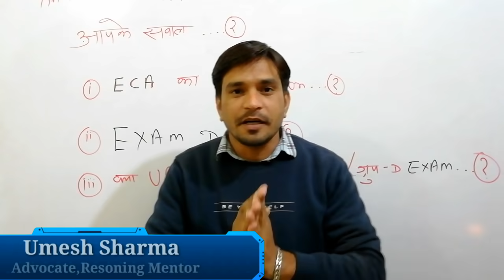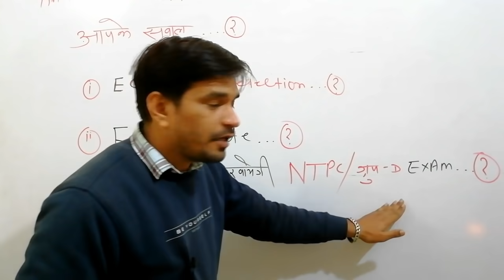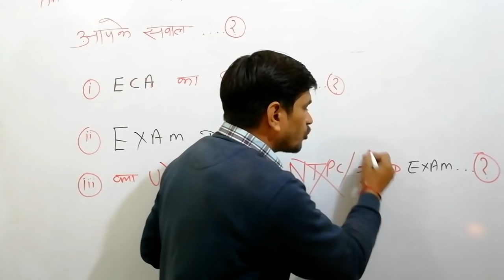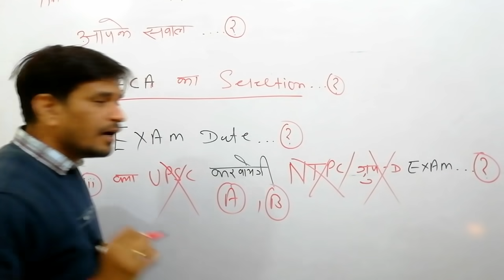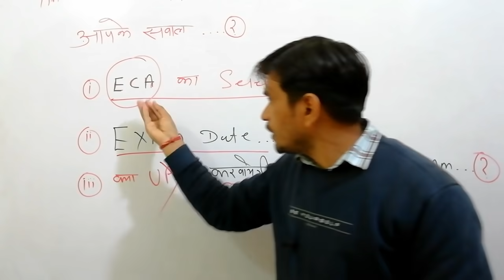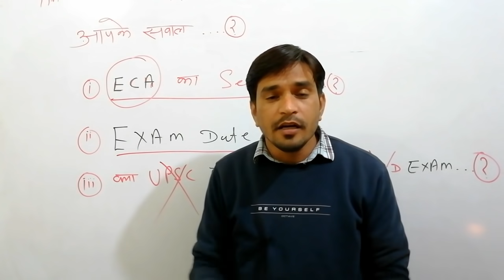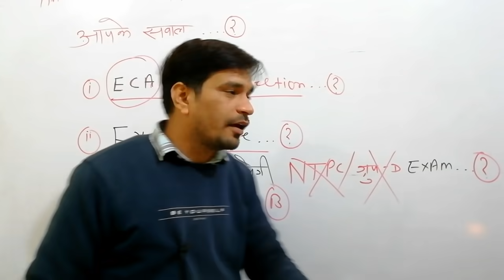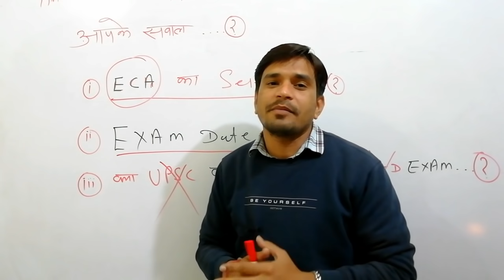NTPC / Group D Exam Date ? || Exam Conducting Agency ? ||Exam Centre ?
नमस्कार दोस्तो ,

Topics Covered In Vide
2.Railway ग्रुप-D Exam अभी नही होगी।
3.NTPC-2019परीक्षा तिथि आगे बढ़ी।